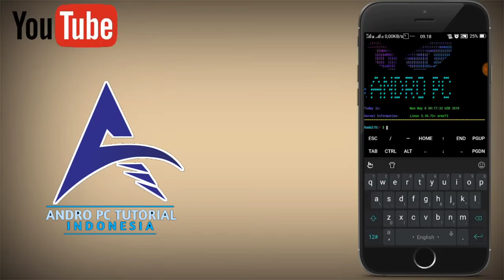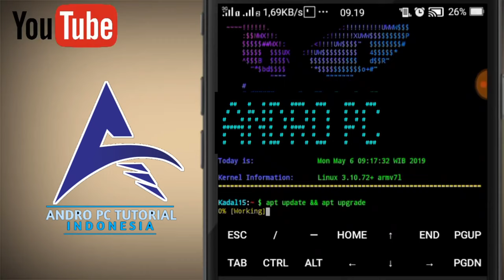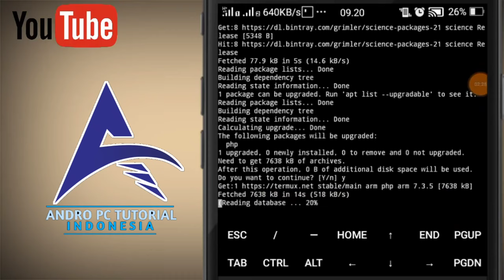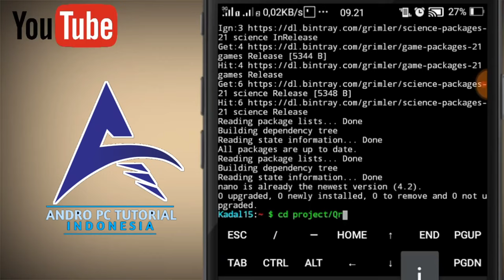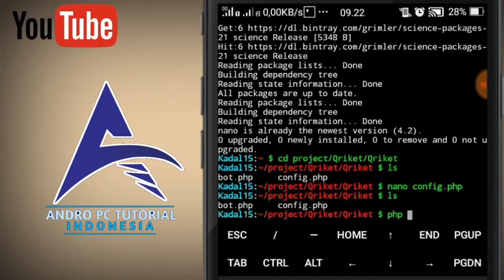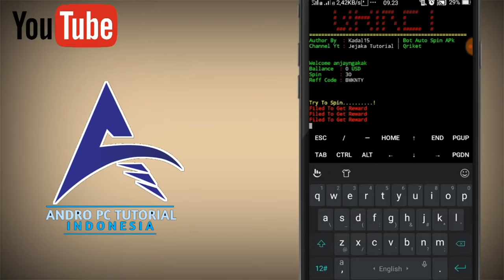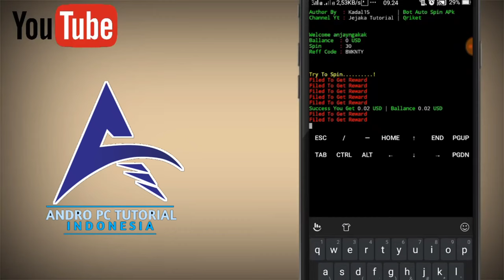TUTORIAL NUYUL APLIKASI QRIKET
Masukkan Code  R6I3BF  Agar Agan Mendapat Bonus Tambahan Sebesar 1 $

Happy watching!!